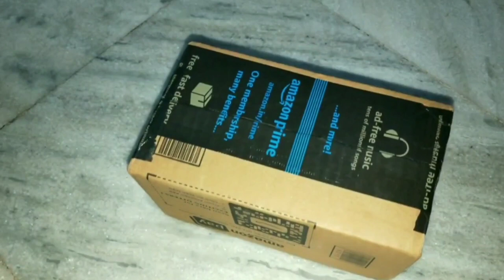Measuring cups,spoons and silicone brushes review in telugu & Amazon review in telugu